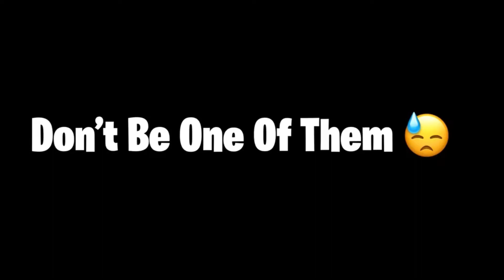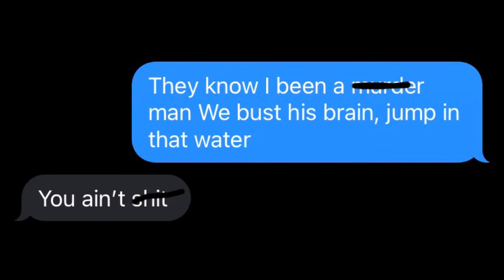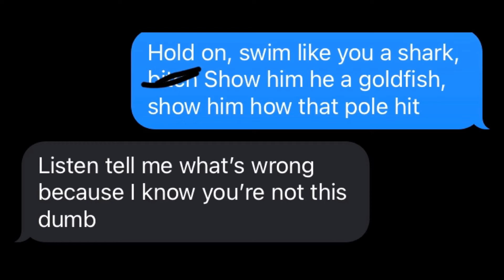NBA Youngboy- No Switch “ LYRIC PRANK ON MY MOM “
So I Decided To Pull A Lyric Prank On My Mom With The Song “  No switch   ” By nba youngboy 🔥 The Prank Went Well 🤩 Hope Y’all Enjoy It ❤️

Other Banger Lyric Pranks